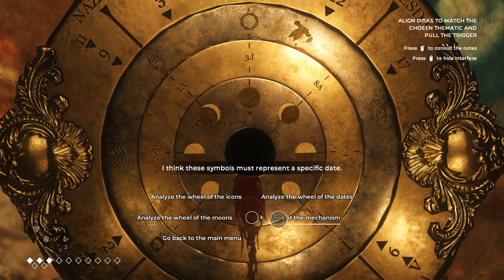The Council: Chapter 3 "Ripples" - Part 17: Handy Artifacts [Blind Playthrough]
The Council is a new Narrative Adventure game, in which we will delve into a tale of intrigue and manipulation in the style of a classic murder mystery, living with a cast of alluring characters each hiding their own dark secrets. Here, out choices and character growth truly matter. Make hard-hitting decisions, develop an array of skills and directly impact how the story unfolds. With permanent, long-lasting consequences, there is no going back.